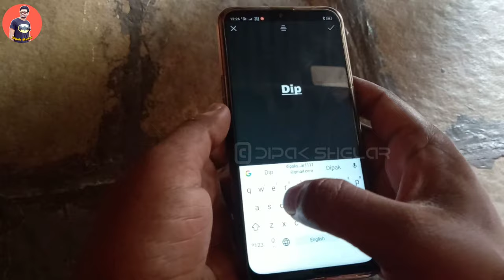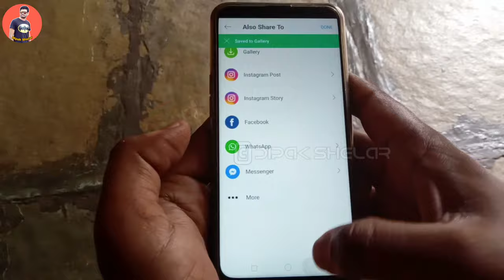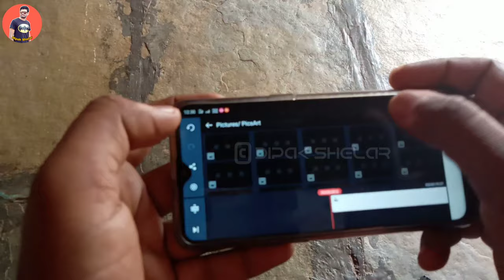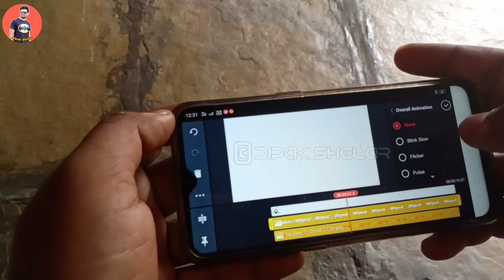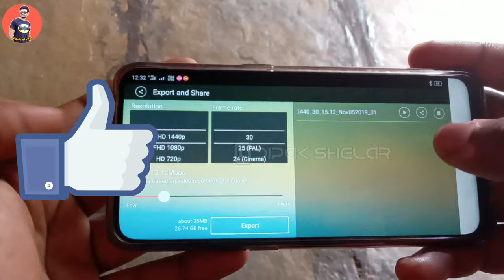kinemaster fire effect tutorial | PicsArt, KineMaster 🔥 Fire Effect Editing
Use PhonePe for instant bank transfers & more! Earn ₹100 on your first money transfer on PhonePe.

Join me on Google Pay, a payments app by Google. Enter my code (2x882) and then make a payment. We'll each get ₹51!

Best Recharge,

Best Recharge,

About the video:

kinemaster fire effect download,

kinemaster fire effect video,

kinemaster fire effect download link,

kinemaster fire effect template,

kinemaster fire effect tutorial name, picsart fire effect,

picsart editing fire hand effect,

picsart editing fire effect,

how to make fire effect in picsart,

fire effect picsart and kinemaster,